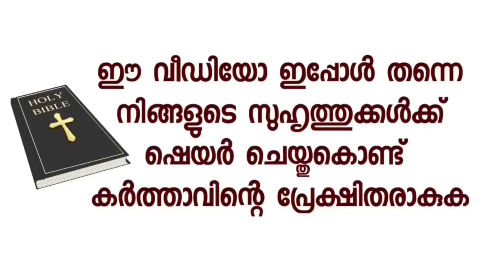തർക്ക പുരയിടത്തിൽ ദൈവത്തെ ഇടപെടുത്തുന്ന വിധം